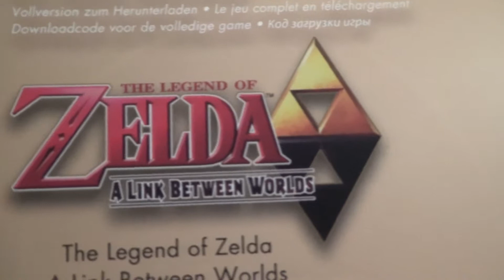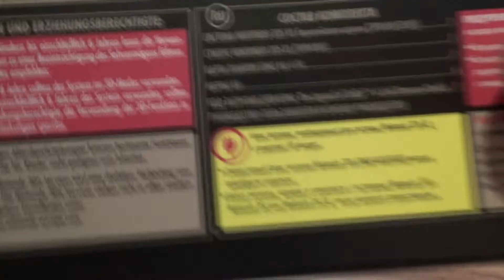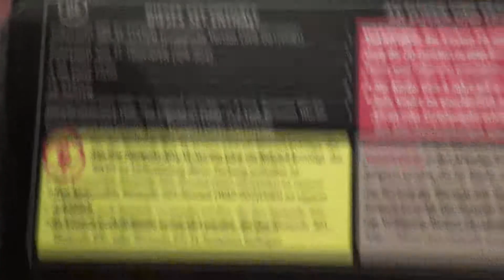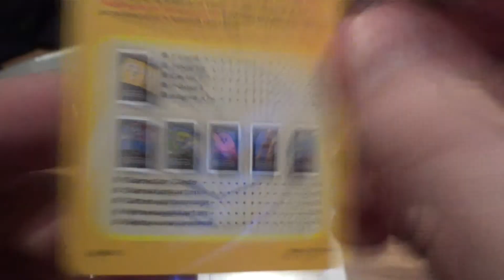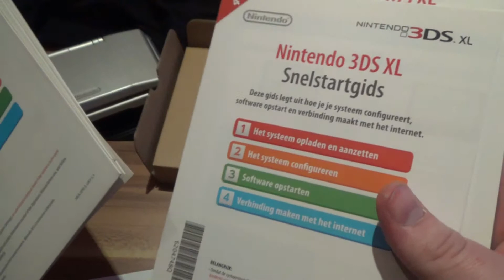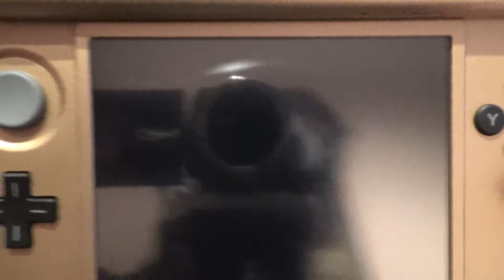Pack Dat Aus! #5 - TloZ A Link Between Worlds: 3DS XL Bundle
Unboxing Nummer 5: Nintendo's 3DS XL in einer Special Edition!

Diese Ausgabe: Wer nicht mit der Zeit geht, der muss mit der zeit gehen. Frei nach diesem Motto bin ich auf Nintendos neuesten Handheld umgestiegen.
Wir unterziehen diesen 3DS XL in der TloZ Link Between Worlds Special Edition einem kritischen Blick. Wird uns das System verzaubern?

YtheTie